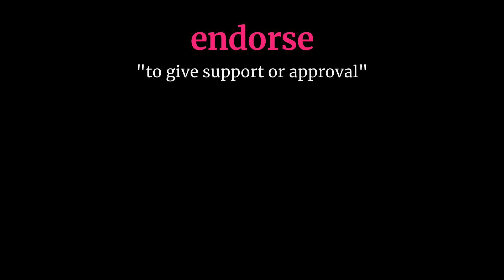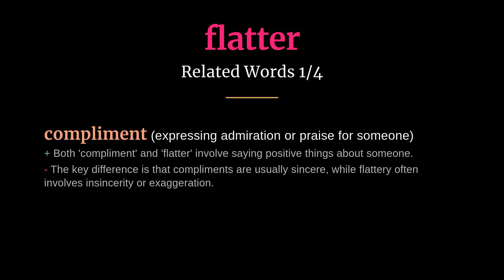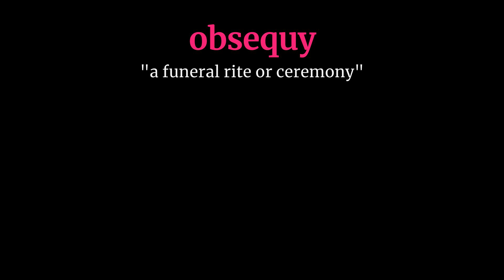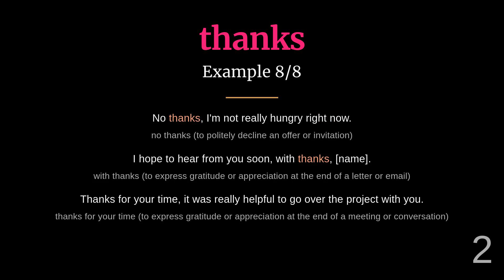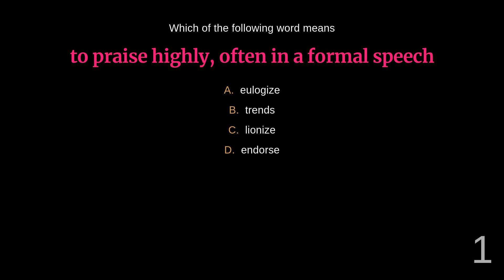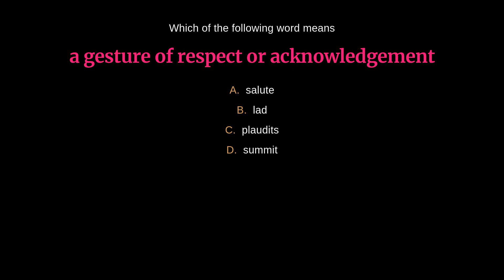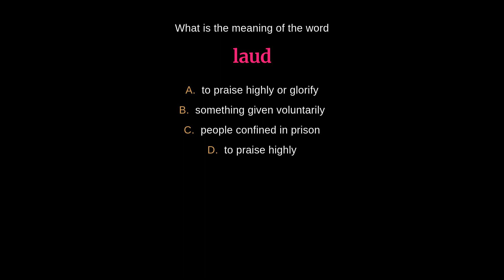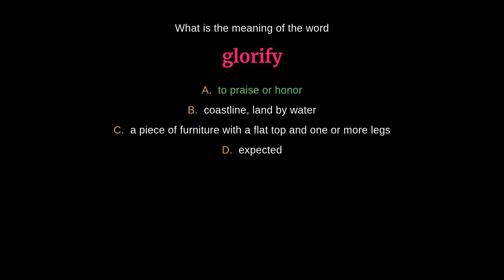33 Words to Amplify Your Vocabulary with Praise (Part 2/2)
Expand your vocabulary with this comprehensive list of 33 words related to the act of praising others, including accent, worship, and more. Perfect for language enthusiasts and writers looking to enhance their repertoire of expressive terms.

00:00 - Introduction
00:03 - Endorse
00:36 - Eulogize
01:06 - Exalt
01:33 - Extol
02:03 - Flatter
02:35 - Flattery
03:10 - Glorify
03:41 - Homage
04:10 - Laud
04:38 - Lionize
05:11 - Obsequy
05:39 - Plaudits
06:09 - Praise
06:44 - Salute
07:14 - Thanks
07:48 - Tribute
08:23 - Worship
08:52 - Quiz
17:24 - Outro